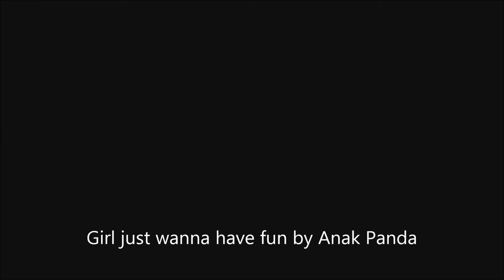Girl just wanna have fun house music dugem remix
house music dugem remix